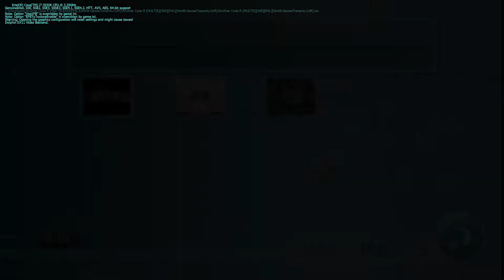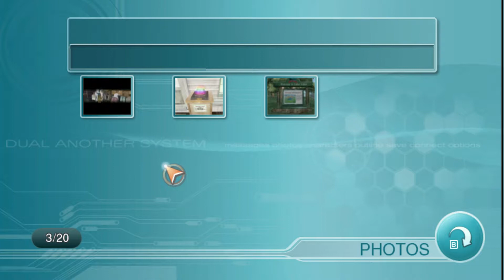Another Code: R – A Journey into Lost Memories | "Young Thief" | Part 4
(｡◕‿ ◕｡) Welcome to my Let's Play of Another Code: R – A Journey into Lost Memories (アナザーコード：Ｒ 記憶の扉 ) (gameplay/walkthrough). Expect episodes Monday through Friday.

Description ► At the end of her summer holiday 16-year-old Ashley, now an aspiring musician, receives an invitation from her father Richard, who has always been curiously distant towards his daughter. He has been absent as he took over from Ashley’s mother to work tirelessly on a memory control system known only as “Another,” the cause of her mother’s death.

In an effort to cement their bond following his protracted disappearance – Richard left Ashley to be brought up by her aunt – father and daughter are to spend a weekend together at Lake Juliet, a camping resort. But, as the game begins to unfold, Ashley discovers that there are a series of mysteries surrounding Lake Juliet. The intrigue deepens as she realises she has been to this resort before … she has a dim memory of being here just before her mother died 13 years ago.